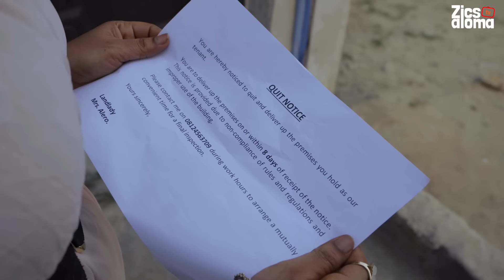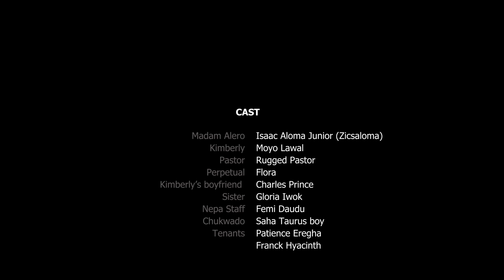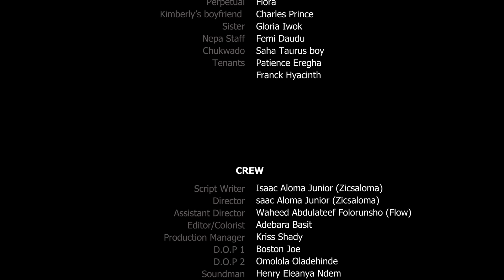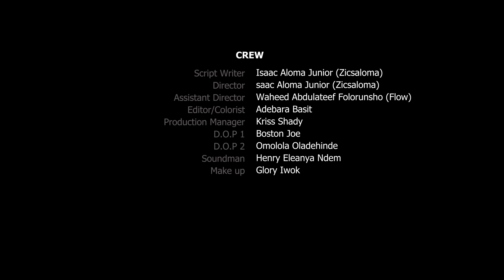LANDLADY'S COMPOUND - MOYO LAWAL, FLORA 222